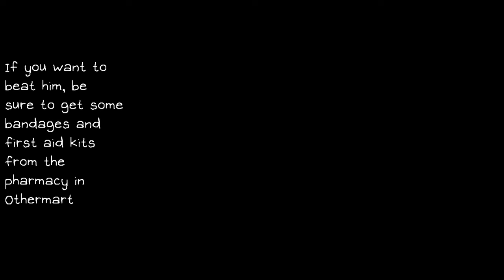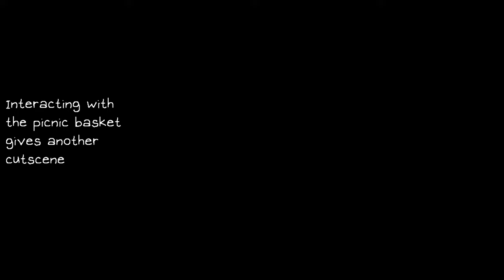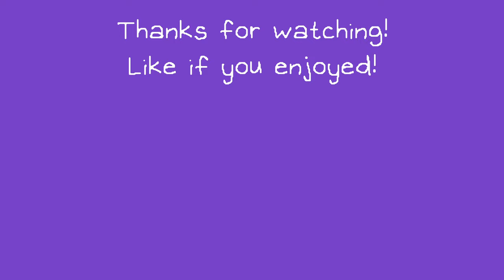OMORI: 8 Things You Might Have Missed On One Day Left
There are so many things you can miss in your first OMORI playthrough. In my opinion, the best ones are on one day left in the real world, as you get to do so many things with your friends. This video includes 8 things you can do with your friends on the last day, they can be fun, wholesome, or sad.
My other videos you might enjoy:
Chapters:
0:00 1: On the swing with Aubrey
0:43 2: Fighting Recyclepath and Recycultists
3:10 3: Hobbeez
3:50 4: Gino's Pizza
4:46 5: The pink pinwheel
5:23 6: Kel and Hero's house
7:11 7: The cemetary
8:22 8: Hangout spot (evening)